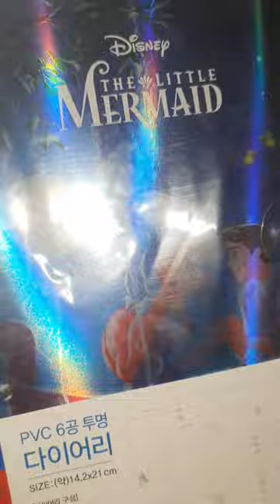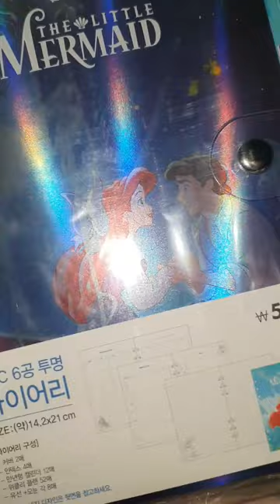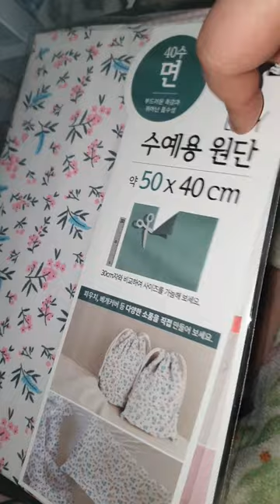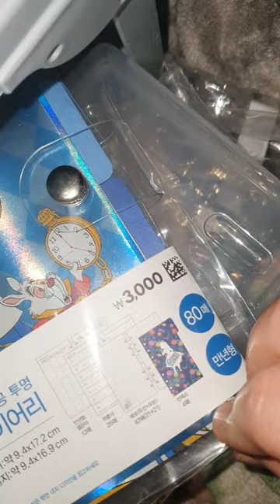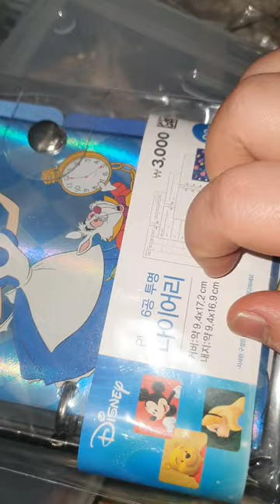디즈니 다이소 다이어리 시리즈는 미쳤어요